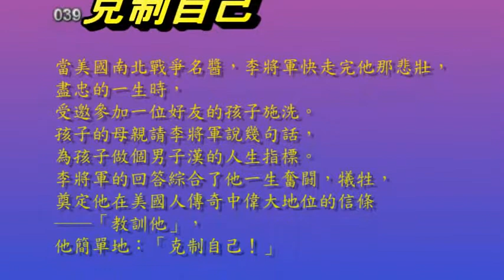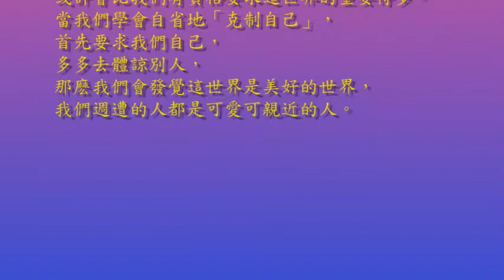有聲電子書_【心園】之039 克制自己